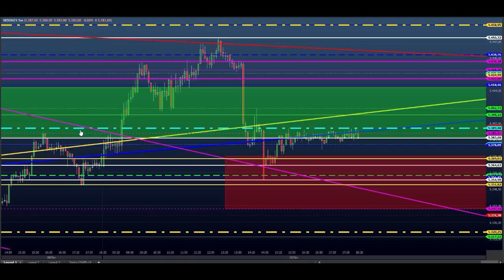ESTUDO DA BOLSA (DAY TRADE) Para o EAD do Dia 10/02 MINI ÍNDICE e DÓLAR (Price SHEIK Action)